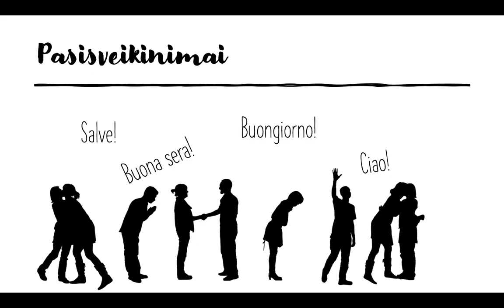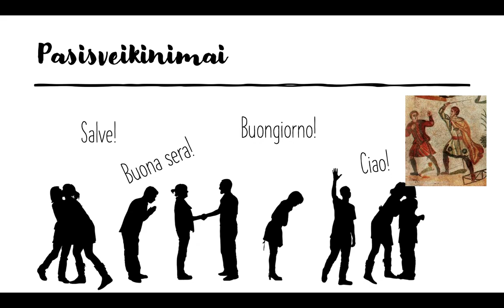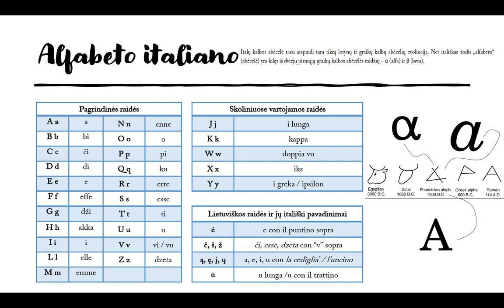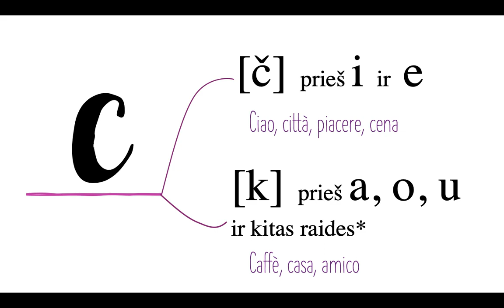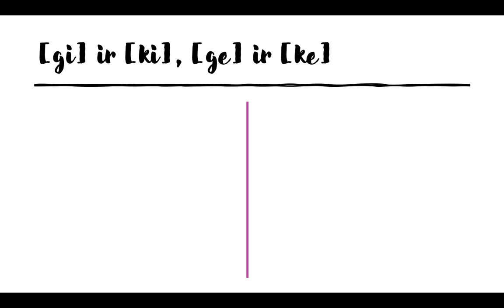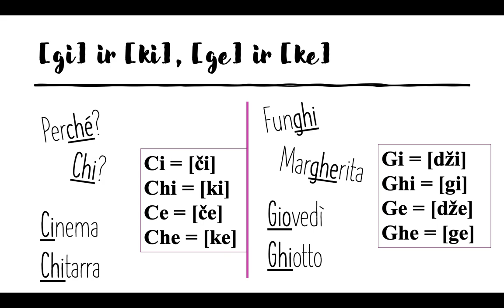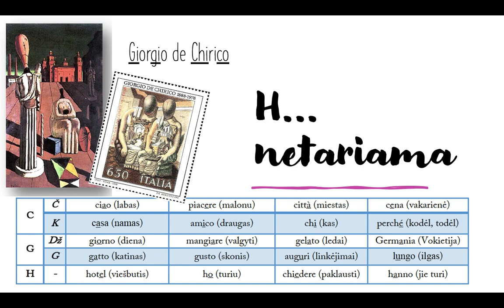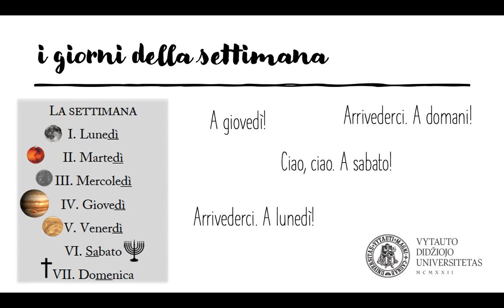Italų kalba per 30 dienų 2/30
Antroji nemokamų italų kalbos kursų pamoka! Italų kalbos fonetika, šiek tiek kultūros ir kalbos istorijos.